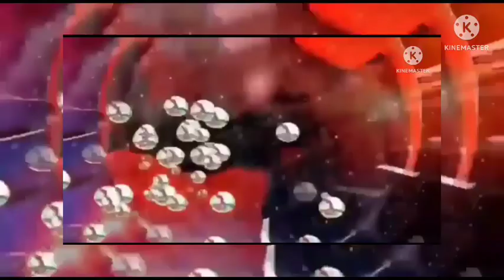breaking news rohingya news today 26/6/2022